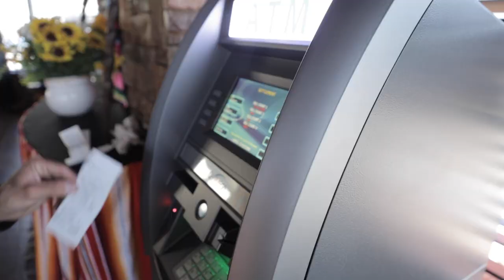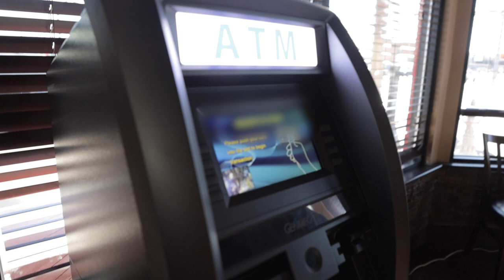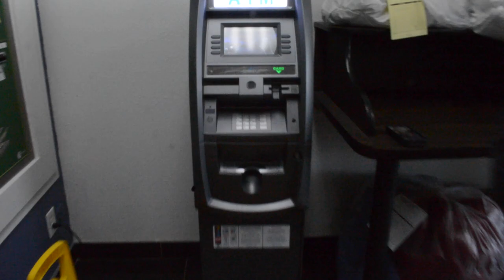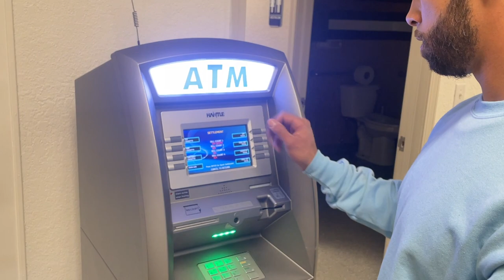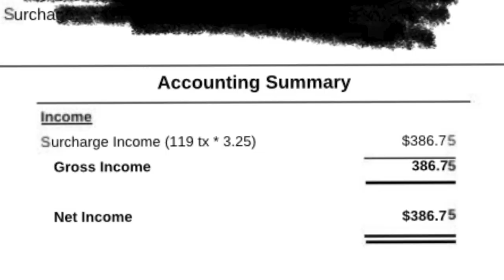$300 A Month Passive Income off One ATM